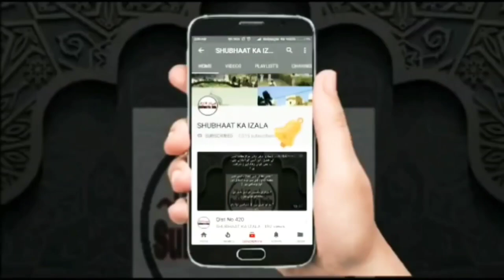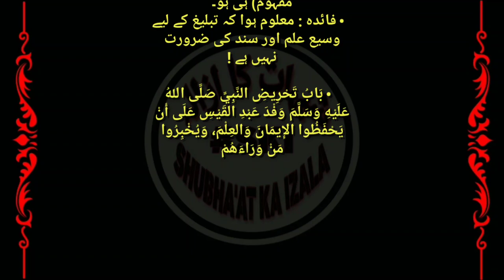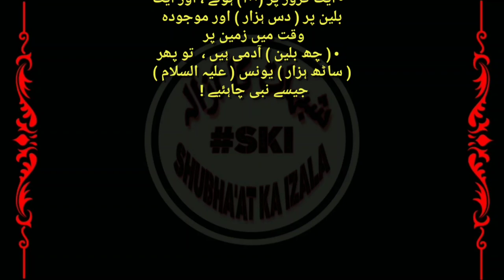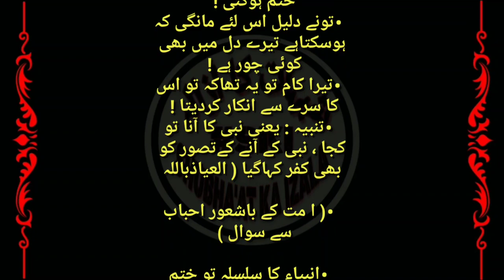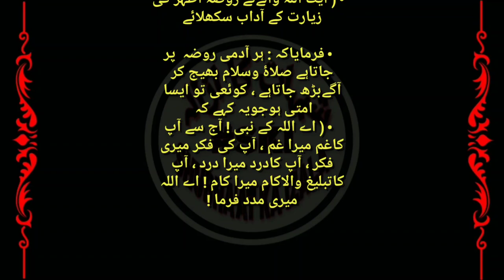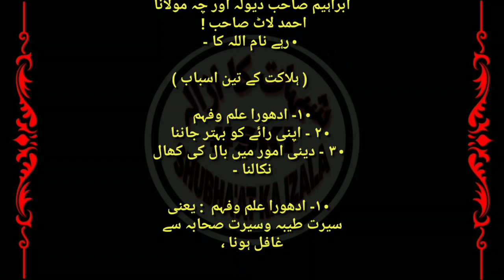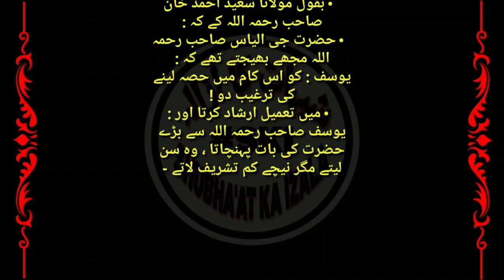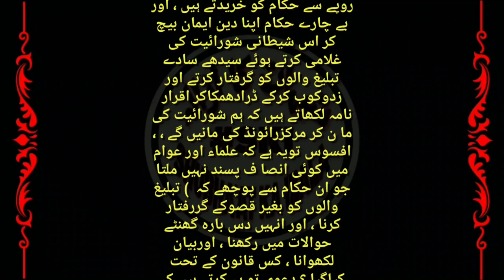Tablighi Kaam, Ulema par Tabligh Farz hai, Iblaagh v Tabligh Main Fark, Ahle ilm se Darkhasat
• قسط (۷۴۸) تبلیغی کام ، علماء پر تبلیغ فرض ہے ، ابلاغ وتبلیغ  میں فرق  ، اہل علم سے التماس ، کتاب حیاۂ الصحابہ اور حضرت جی ثانی !

Tablighi Kaam, Ulema par Tabligh Farz hai, Iblaagh v Tabligh Main Fark, Ahle ilm se Darkhasat, Kitaab Hayatussahaba aur Hazrat Ji Sa'ani, Qist No 748